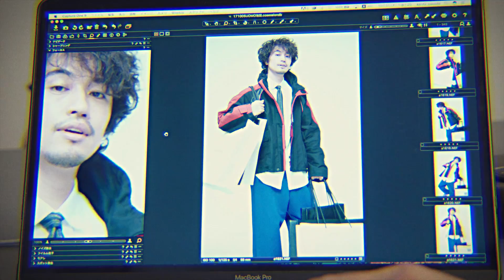斎藤工と青山エリアをぶらぶら。大人げない「大人買い」の舞台裏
UOMO1月号の表紙を飾るのは、斎藤工さん。大量のショッピングバッグを抱えて、青山エリアをぶらぶら歩きながら撮影したその模様をスペシャルムービーでお届け。